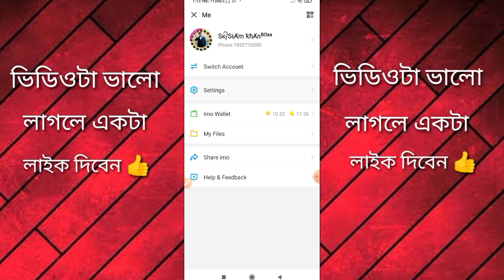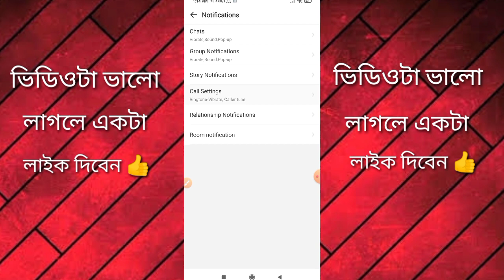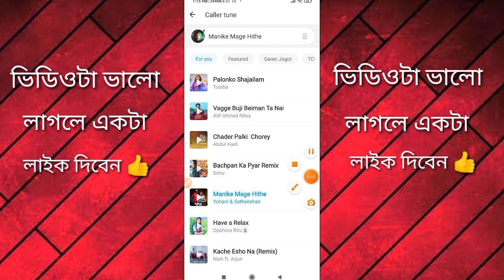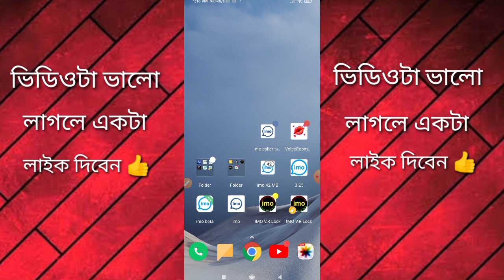ইমু কলার টিউন ফ্রীতে সেট করোন / imo caller tune Premium free Bangla/ Imo caller tune Premium Problem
আপনাদের যদি ভিডিওটা ভালো লাগে তাহলে লাইক কমেন্ট করবেন।

আরো নতুন নতুন ভিডিও পেতে আমার চেনালের সাথে থাকুন।